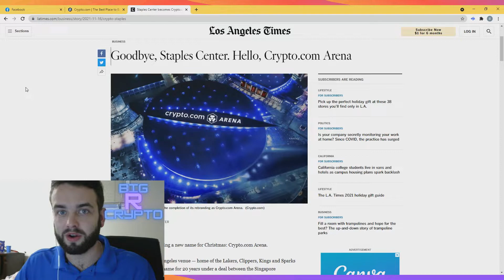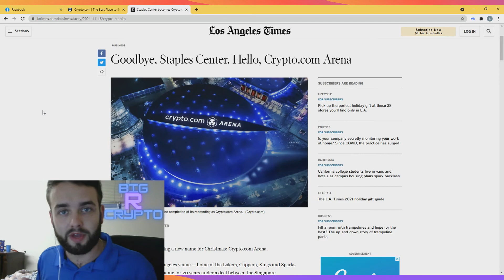IF YOU HATE MAKING MONEY THEN DONT WATCH THIS VIDEO ⚠️(MASSIVE NEWS)⚠️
Waddup ladies and gentlemen this is BigRcrypto here just letting you guys know of some very important news that i thought you guys should know about. we are on the verge of having a massive explosion in the cryptocurrency markets especially after Crypto . com website made this massive deal to acquire the rights to the ex staples center.
Get into crypto now because if you don't there is a chance you could miss massive gains.